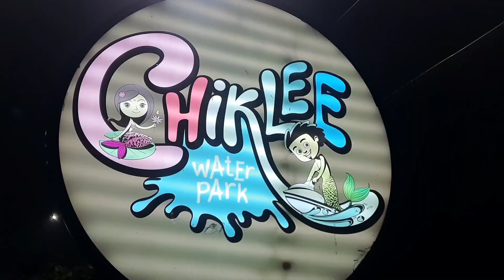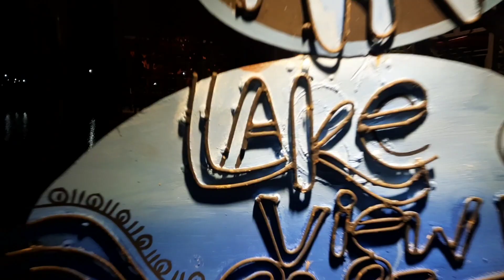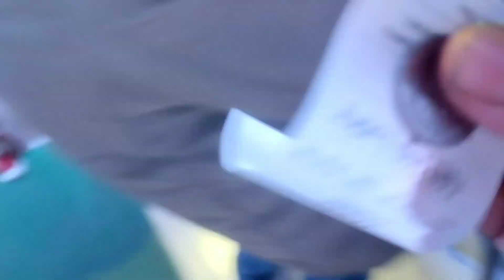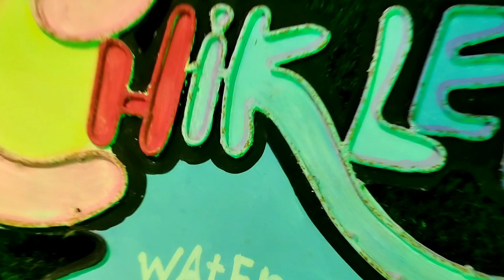How to go Chiklee Water Park - চিকলি ওয়াটার পার্ক |রংপুর চিকলি বিল দেশের প্রথম ভাসমান ওয়াটার পার্ক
🏝️ Welcome to Travel Vlog Videos On the "Around BD Tour" Channel 🏝️

Hi! Today I will show you  My New Video about চিকলি ওয়াটার পার্ক -  Chiklee Water Park - রংপুর চিকলি বিল. I hope you will enjoy it!

রংপুর শহরের হনুমানতলা এলাকার  শত বছরের প্রাচীন চিকলি বিল।  রংপুর শহরে সবচেয়ে জনপ্রিয় একটি ভ্রমণ স্থান চিকলি বিল। বিনোদন পিপাসু রংপুরবাসীর জন্য শত বছরের ঐতিহ্যবাহী চিকলি বিল পাড়ে গড়ে উঠেছে প্রথম ভাসমান ওয়াটার পার্ক চিকলি ওয়াটার পার্ক। প্রাকৃতিক আবেশে ভরা দর্শনীয় এই পার্ক মন কেড়েছে রংপুরের মানুষের। বিখ্যাত চিকলি বিলের শোভা-সৌন্দর্যে নতুন মাত্রা যোগ করা এই পার্কটি দেশবাসীর কাছেও জনপ্রিয় হয়ে উঠেছে।

প্রবেশ মূল্যঃ
এখানে ২ বার টিকেট কাটতে হয় । ১ম বার টিকেট মূল্য নিবে জন প্রতি ২০ টাকা এবং ২য় বার টিকেট মূল্য জন প্রতি ৩০ টাকা অর্থাৎ আমাদের প্রবেশ মূল্য জন প্রতি ৫০ টাকা করে পরতেছে ।এবং অন্যনো রাইড গুলো একেক্টা একেক প্রাইচের।

যা যা থাকছে এই চিকলি বিলে:
নান্দনিক ও আধুনিক চিকলি ওয়াটার পার্ক রংপুরের প্রধান ও আকর্ষণীয় দর্শনীয় স্থানে পরিণত হয়েছে। এই পার্কে রয়েছে অনেকগুলি ওয়াটার রাইড, শিশুদের টয় ট্রেন, ১৪তলার সমান উঁচু নাগরদোলা, কৃত্রিম ঝর্ণা, রঙ্গিন মাছের বিশাল একোরিয়াম এবং ইনডোর ও আউটডোর রেস্টুরেন্ট।

কীভাবে যাবেন চিকিলি বিল?
দেশের যে কোনো প্রান্ত থেরেক রংপুর এসে সহজেই যেতে পারবেন চিকলির বিলে। রংপুর শহরের এক প্রকার কেন্দ্রেই যার অবস্থান।এটি রংপুর শহরের হনুমান তলায় অবস্থিত।

চিকলির বিল যাওয়ার কথা বললে সহজেই রিকশা কিংবা অটো পেয়ে যাবেন।
সেখানে পর্যাপ্ত পার্কিংয়ের জায়গা থাকায় প্রাইভেট গাড়ি নিয়েও সহজেই ঘুরে আসতে পারেন বিখ্যাত চিকলির বিল থেকে।

💥 I had the opportunity to visit the Places and made this video for my subscribers and viewers. I Like This Video Please Support Us to make a better Video For you.💥

👌👌Thanks For This Watching Video 👌👌

N:B:  Please Don't use this clip without Permission.